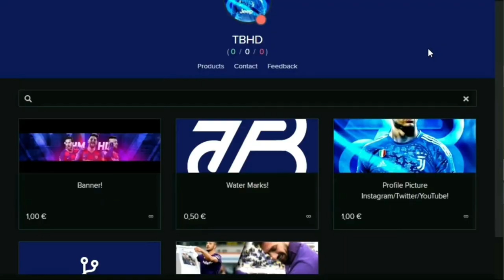Alone Remix●Neymar Jr ► Alan Walker●Skills & Goals 2020 | HD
H Y P E D!!!
What can you expect? ► Player Reviews of Talented/Unknown football players ► Skill Compilations of Well Known/Famous football players ► Club Specials & More. Always combined with your favourite music! Interested?
✔ All rights to: LaLiga, MediaPro, Liga 1, UEFA!